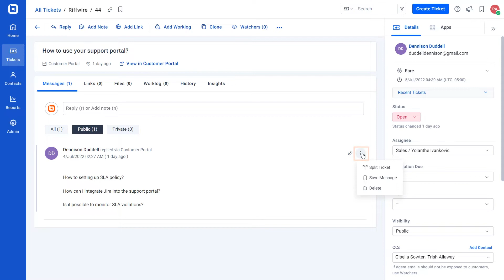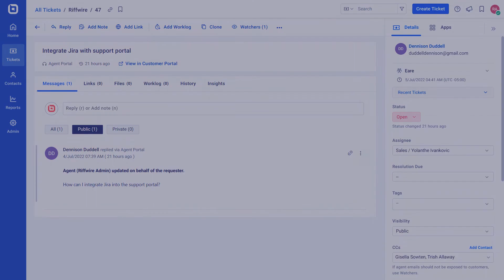Save a Ticket, Message, Contact, or Contact Group in BoldDesk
In this video, learn how easily you can save a ticket, ticket message, contact, or contact group in BoldDesk. You will also learn how to view and remove saved items.

BOOKMARK DETAILS
[00:00] Introduction
[00:12] Save a ticket
[00:34] Save a ticket message
[00:45] Save a contact
[00:57] Save a contact group
[01:14] View saved items
[01:27] Remove saved items